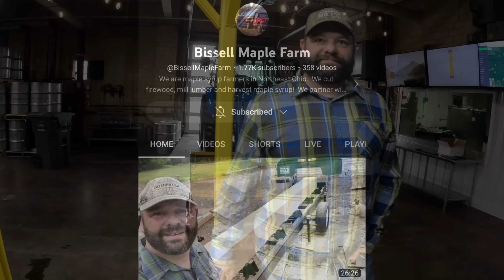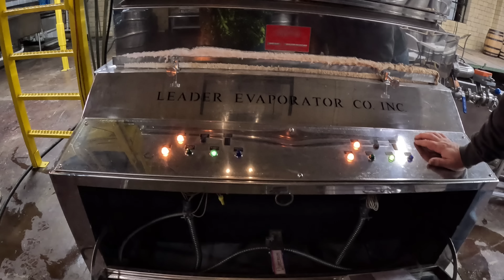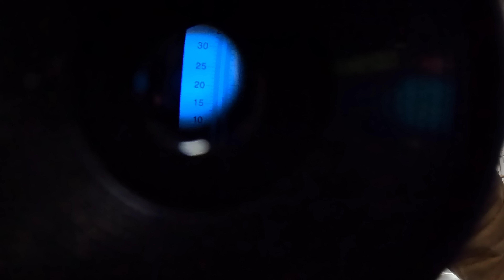A Step-by-Step Guide to Crafting Maple Syrup!